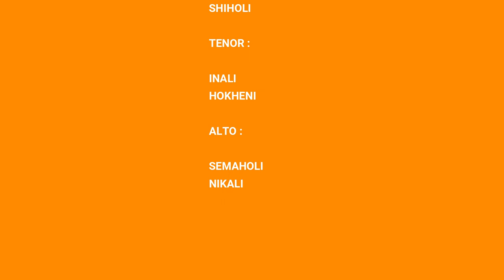AKIBO SHIPIVI TSULO : ZUTOVI GHAMI AZANOQO.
SUMI FAMILY HEALING SONG